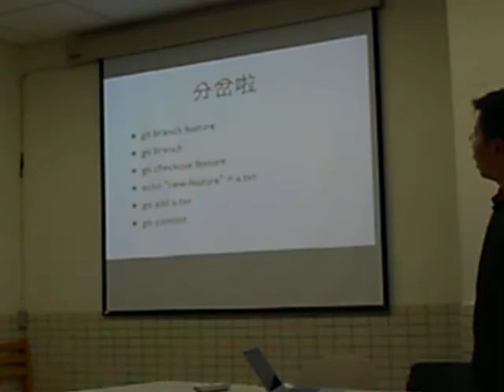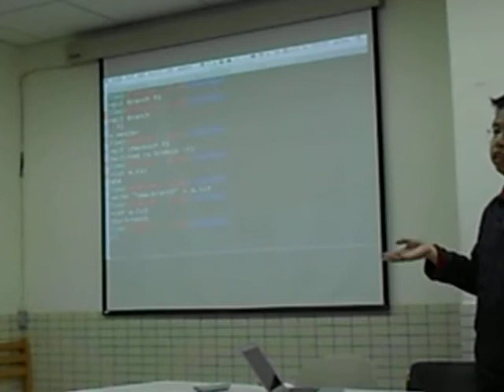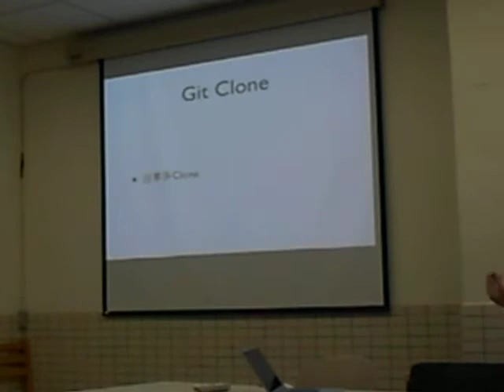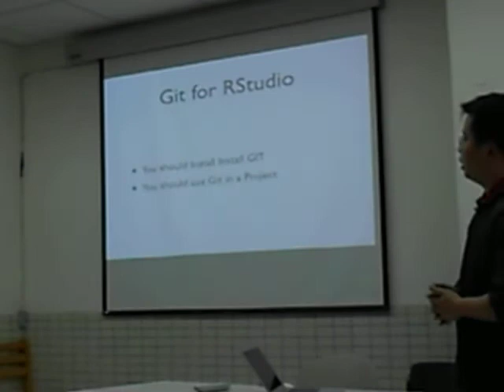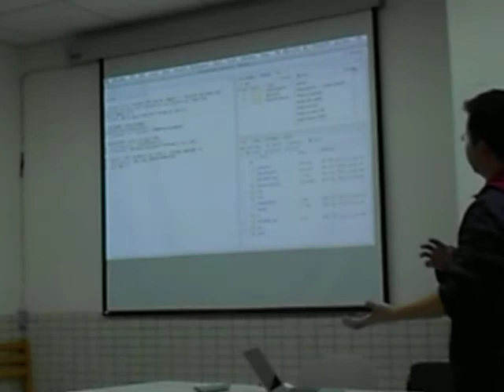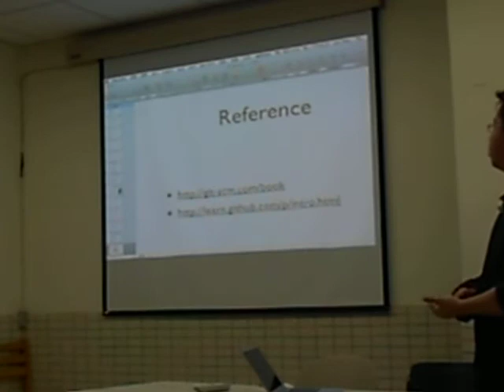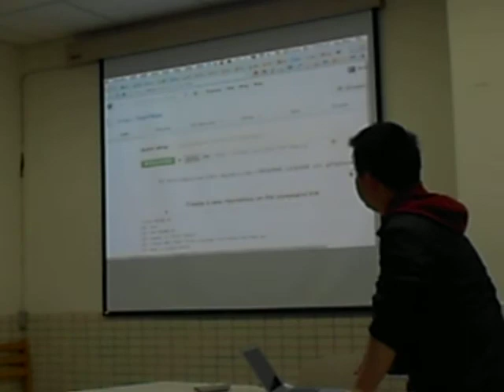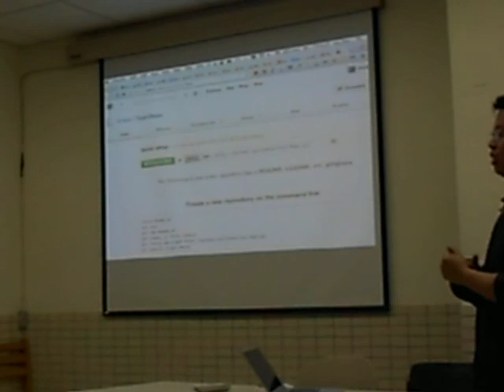20121126 MLDM Monday Talk 1-2 (現場錄影)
本次 MLDM Monday 的講題為「"科學家也該用GIT" - Git 原理及基本工作流程」(Tim)